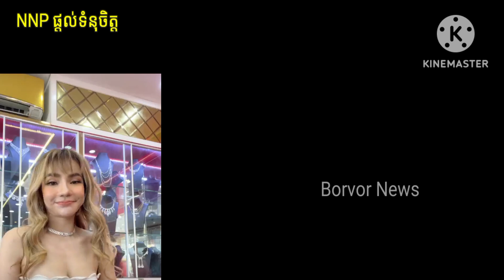រំភើបក្នុងចិត្តគឺជាអារម្មណ៍ពិតជិតចូលរោងជ័យ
Excitement is a real feeling close to success.